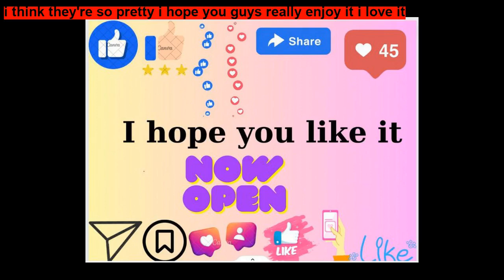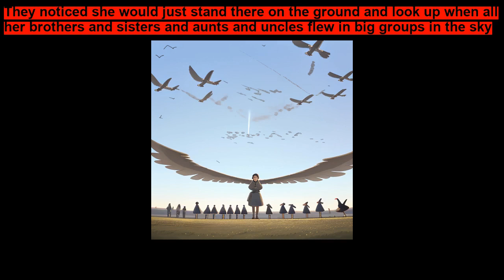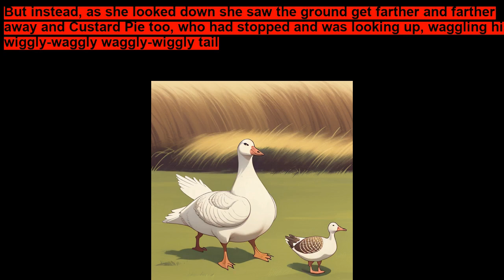The Goose Who Couldn t Fly